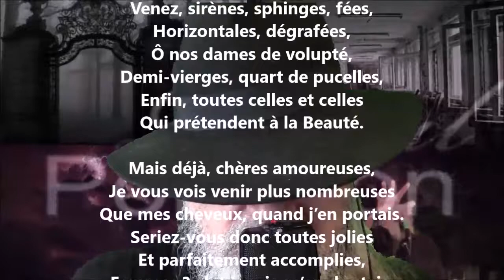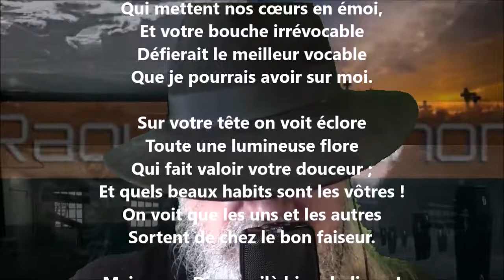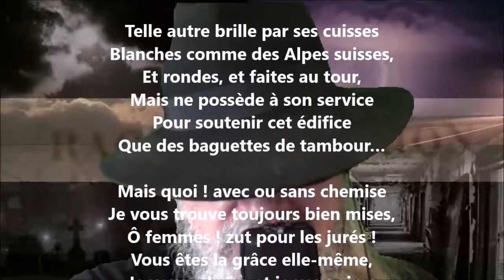Concours de beauté - Raoul Ponchon lu par Yvon Jean